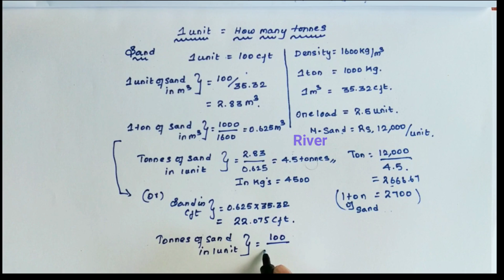One UNIT of sand equal to how many KGs ?? 🤔🤔| weight of one unit of sand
Unit Convertion of 1 Cubic feet of Sand to Kilogram | sand in kilogram | Weight of sand
One CFT sand equal to how many KGs | weight of one unit of sand | weight of construction materials